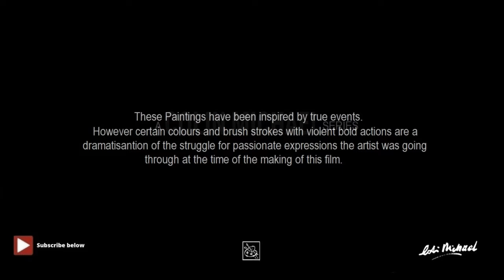Art From 'Colours of Poetry' Book 15 by Colin Michael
Video of 30 Abstract Paintings created in strips of acrylic which also appear in my book 15 ' Colours of Poetry' on sale from Amazon.